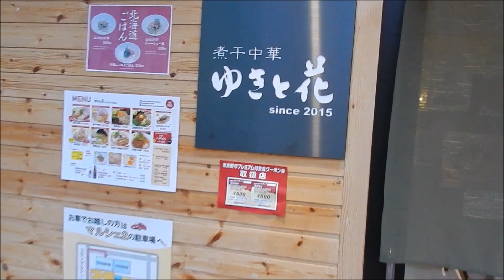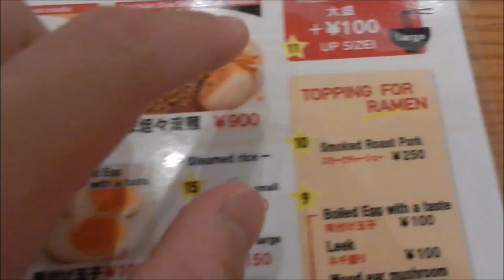【グルメ動画】北海道富良野市「煮干中華ゆきと花」で背油醤油の大盛とふらのギョーザを食べてきた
※店内の入り口にある消毒液で十分に消毒をしてから入店をしています。
※食事以外は常にマスクの着用と会話は避けています。

今回のグルメ動画は、北海道富良野市のフラノマルシェに隣接する「煮干中華ゆきと花」で、背油醤油とふらのギョーザを食べに行ってみました。
背油醤油やギョーザの味がさっぱりしていてとても美味しかったので、またどこかで試してみても良いかなと感じます！